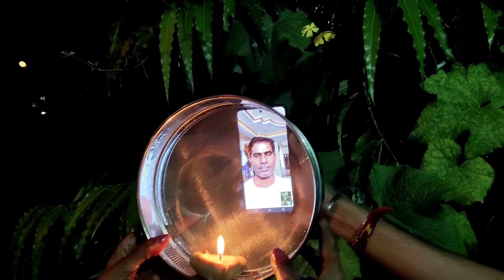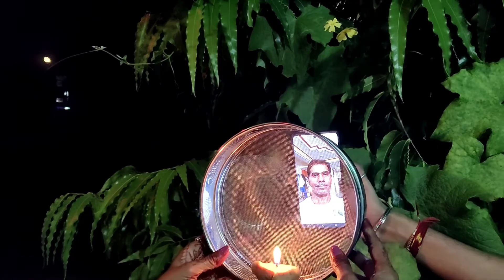Pehli Baar Video Call Par Manayi Karwa Chauth Special 2022 ❤️😀karwachauth